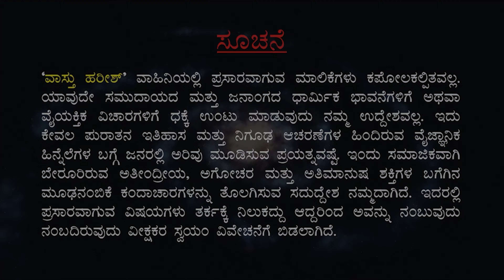ಈ 3 ಹೂಗಳು ದೇವಕಣಗಳನ್ನು ತನ್ನತ್ತ ಆಕರ್ಷಿಸಿಕೊಳ್ಳುತ್ತವೆ | ಬ್ರಾಹ್ಮಿಕಾಲದ Porting ಕೌತುಕ | VaastuHarishKannada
ABOUT US: -
We at SELF are a team of dedicated professionals working round the clock giving importance to the long lost tradition where humans took care of their body above everything and had definite practices with great science involved in these practices, but today as the generations passed by we follow these practices traditional culture without knowing the science involved in it. We step in here at this crucial juncture to help each one realize that all solutions to problems be it physical physiological or psychiatric nature has the answers for all.

The biggest irony is that in our country we are increasingly adapting towards westerns cultures and westerns are coming back to Vedas, this has to be corrected very soon else we will become machines which will need different types of back ups to function as a self.

Our programs and self healing techniques are the ones that has been running right from the time of Daksha Brahma, Prajapathi, Ashvini kumaras, 18 Sages, Dhanvanthari and Charaka-Shushruta, that has given definite results so any issues with response to your body we have a solution to root the problem out of you

CONCEPT: -
Back then when most of the lot was illiterate great Vedic scholars starting working in explaining important practices with great scientific logic in simple terms and as and when the time passed and education system took over the traditional Gurukul system these practices started being called superstition or old book style, but even today these are the very practices this big corporate world wants us not to adopt for their sustenance.

Vedas had definite answers for all and actually “AYURVEDA” is a Sanskrit word, which is a mixture of two words AYUR means life and VEDA means Knowledge. So Ayurveda means the knowledge of life (in simple terms Medical Science).

At SELF we are designing a medium where in the biggest problem of the generation today will be routed out with simple practices and routed out in such a way that it doesn’t even turn to look back.

OUR MOTIVES: -
To make sure we get back those old practices and ensure that we educate everyone why how and what these practices have to be followed and what these practices mean scientifically.

Enlighten people on the agenda called “RIGHT WING OPERATORS” to ensure that their shops don’t close down the basic structure of the human body has various energy points and the structural psychological and chemical imbalance in the body is nothing but minute concerns in these points, which the medical science today tries and ensures to create the fear in our mind and milk us out for our benefits, ensuring that a major part of our income goes to these medical corporate who are using our fear to build their resources, These simple practices will ensure that we use these huge amount of funds we spend on our fear for better purposes.